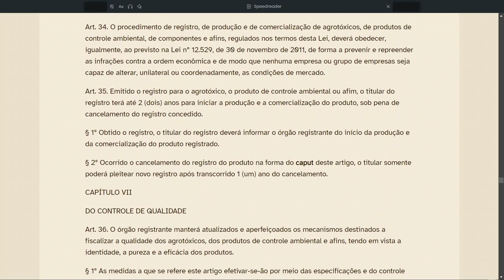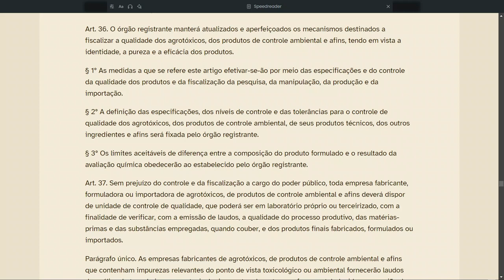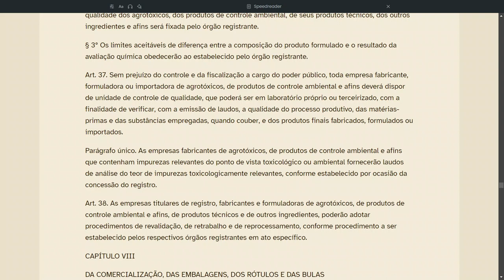Nova lei dos agrotóxicos n. 14785 Capitulo VI e VII - Defesa econômica e controle de qualidade